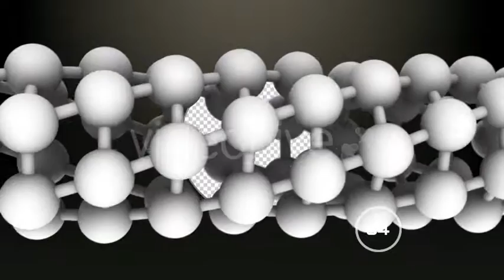Spinning Metal Spheres - 4 Pack - VideoHive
skype: sergey.cg